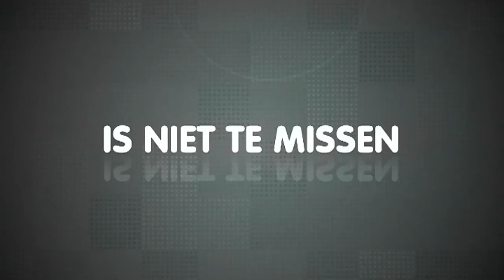538JingleBall 2012 - Kaart verkoop!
538 presenteert de grootste awardshow van Nederland: 538JingleBall! Op 22 december in de Ziggo Dome, Amsterdam.